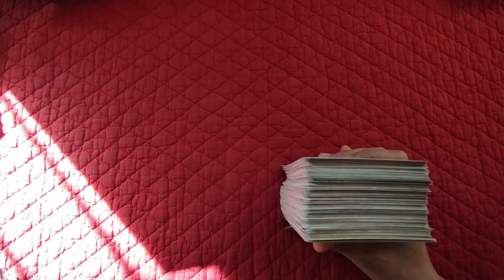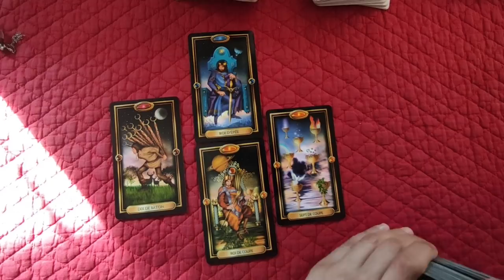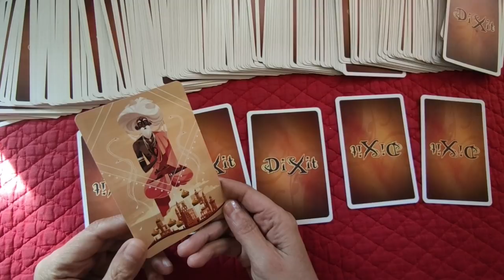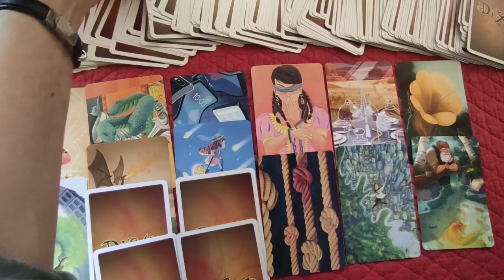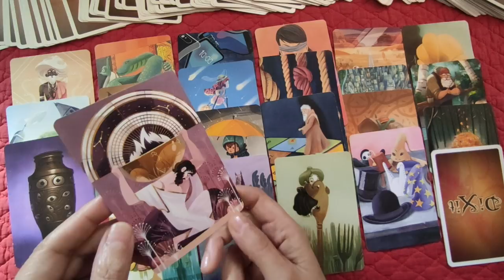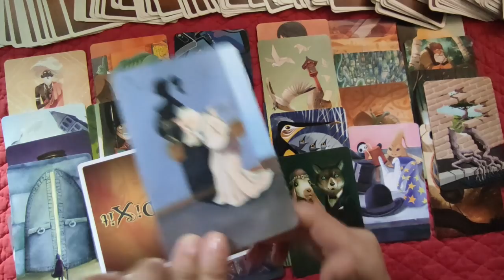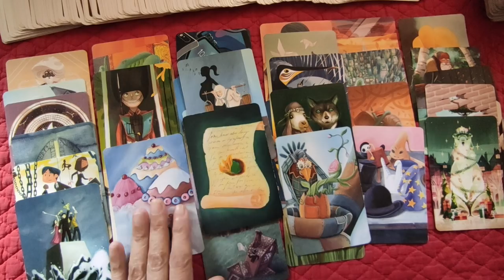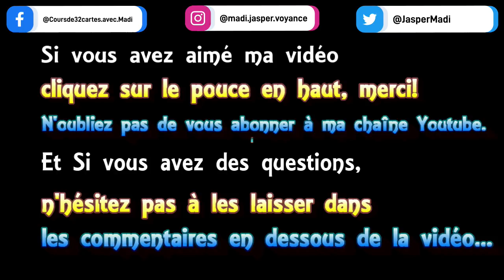⚜tirage "open minded" #39 "Comment le monde va changer "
► Apprendre la cartomancie, c´est facile!
► Playlist  ♋ Astrologie védique et uranienne

@Madi Jasper